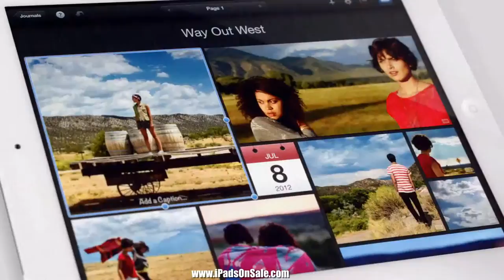Apple iPad TV Ad All On iPad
The new Apple- designed A7 chip brings 64-bit technology-all of its advanced computing graphics-to this ultra-portable, 1-pound device. Even with all of this added processing power, iPad Air still has an impressive 10-hour battery life. iPad Air is the first iOS device to support MIMO, or Multiple In, Multiple Out. It actually delivers twice the data transfer rate as the previous generation, and the support for more LTE bands than on any other tablet. We've also improved the FaceTime and iSight cameras, adding new processors and sensors so you get much clearer, sharper images and video. ipads, tablets for sale, tablets on sale, ipads on sale, ipads for sale, ipad2, i pads, cheap ipads, how much are ipads, cheap ipads for sale, tablet sale, used ipads, refurbished ipads, used ipads for sale